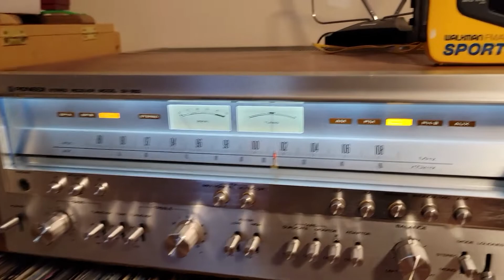Mirage 750 Initial Review - Sounds Great! 28 Jan 2022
Model is Mirage 750 vs M750 as I accidentally said in the video ;-)